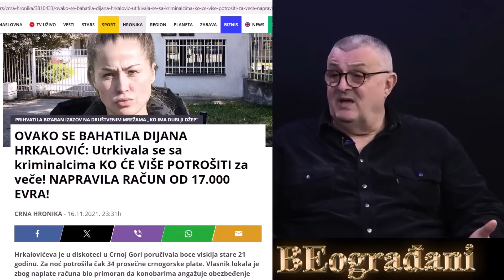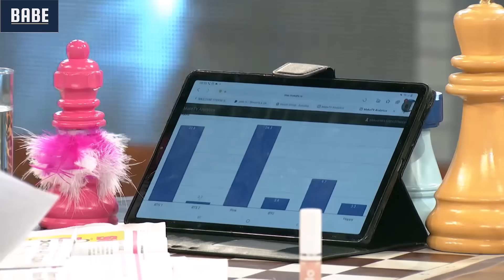Nova/stara priča o Dijani Hrkalović